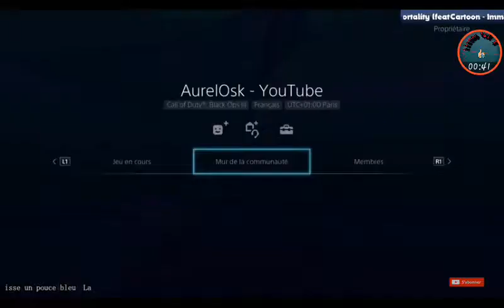Rediffusion du début du live bo 3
Hello YouTube , ont se retrouve pour une nouvelle vidéo : rediffusion du live !

Mon snap: karimchambly

 Mon Skype:Thekiller 60230

Mon Facebook : karim touil

Nom de la chaîne : Impudent Gaming

Nom de la chaîne : vava-clash